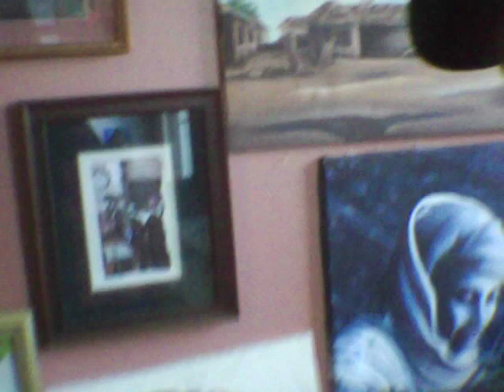PROFESSOR GRIFF IN DETROIT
One Iam of Urbanrevolution1 channel on youtube out in the community in support of black business and conscious author of Public Enemy fame, Professor Griff.  Nandi's Knowledge Cafe, 12511 Woodward Avenue, Highland Park, MI.